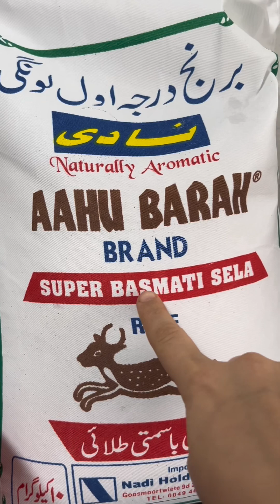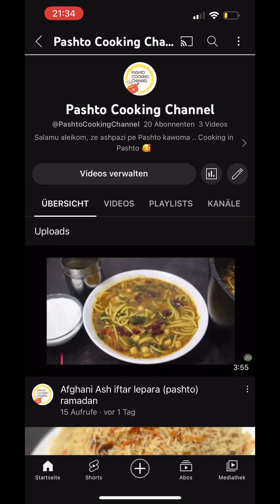Afghani Chalau Rice (white Afghan rice) - Pashto speaking